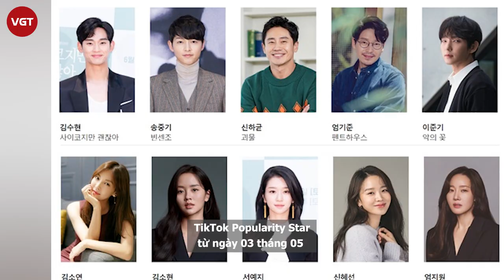Seo Ye Ji thắng giải Baeksang đầu tiên bất chấp scandal, bỏ xa Kim So Hyun và Shin Hye Sun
Theo kết quả của cuộc bình chọn cho hạng mục TikTok Popularity Star tại Baeksang Arts Awards lần thứ 57, kết thúc lúc 11:59 tối ngày 10 tháng 05, ở hạng mục dành cho nữ diễn viên, Seo Ye Ji đã giành chiến thắng áp đảo khi nhận về hơn 780.000 lượt bình chọn, Shin Hye Sun đứng thứ hai với hơn 670.000 lượt bình chọn và Kim So Hyun ở vị trí thứ ba với hơn 200.000 lượt bình chọn.